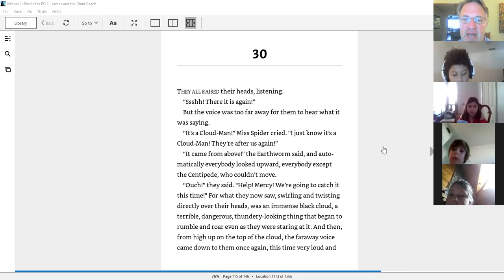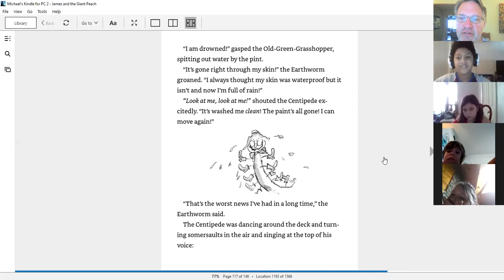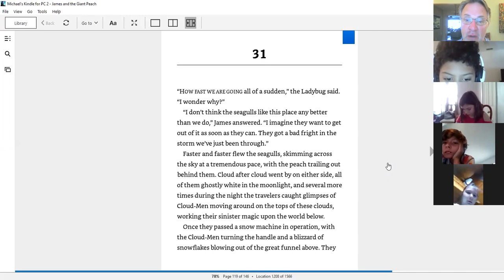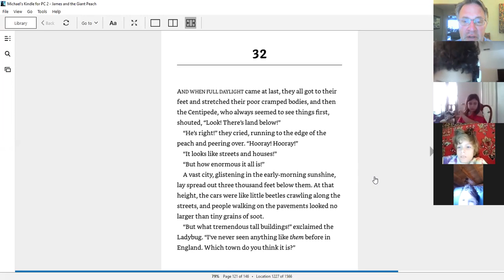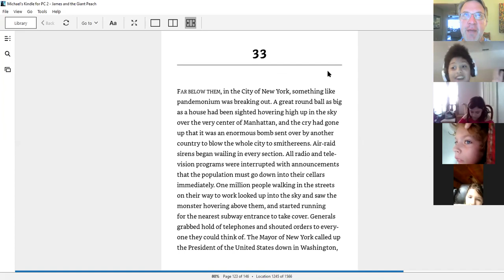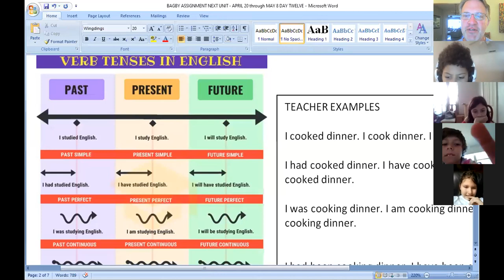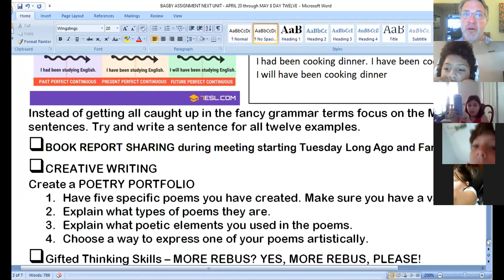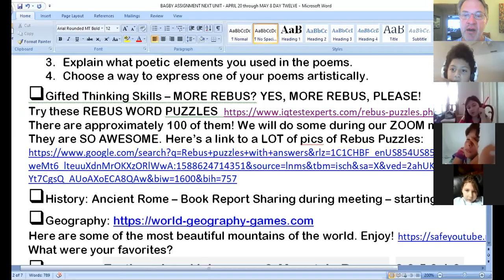Bagby Zoom Meeting May 5 2020